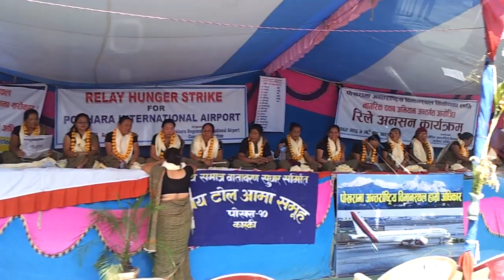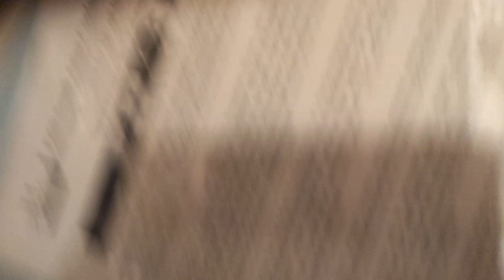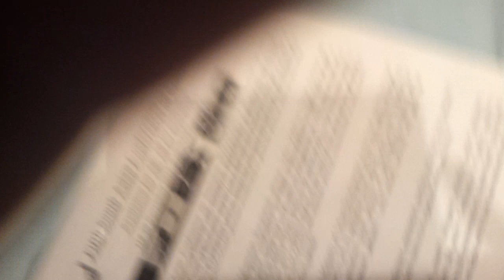Nepal Tour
Beautiful Locations of Nepal including Pokhara.